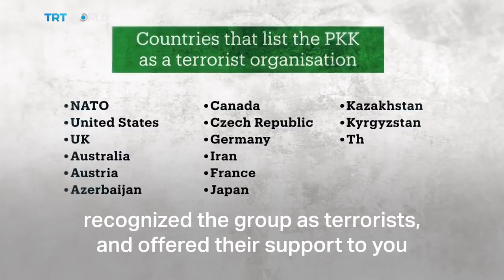Why is Turkey carrying out the Operation Peace Spring